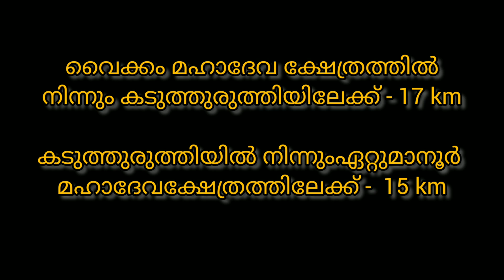Kaduthuruthy Thali Mahadeva Temple| കടുത്തുരുത്തി തളി മഹാദേവ ക്ഷേത്രം| Sankeerthanam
Kaduthuruthy Thali Mahadeva Temple is situated at Kaduthuruty in Kottayam district of Kerala. This is believed to be one among the 108 Siva temples consecrated by Parasurama in Kerala and one among the 4 Thali Temples.
Kaduthuruthy Thali Mahadeva Temple is one amongs the trio of most legendary Shiva Temples in Kerala.  The Mahadeva temple was installed by the demon Khara  along with Ettumanoor and Vaikom temple shrines.  The idols at Vaikom and Ettumanoor temples are believed to be installed at the same time by the demon Khara. As the replicas of Vaikom & Ettumanoor Shiva  temple are here, it is believed a darshan before noon is equivalent to visiting all the three important Shiva temples (Vaikom, Ettumanoor, and Thaliyil Mahadeva) on the same day at the same time. The belief is that,visiting the three Shiva temples at Vaikom, Kaduthuruthy and Ettumanoor on a single day will bring prosperity and the blessings of Lord Shiva. Karthaveerarjuneeyam – the mythological story is depicted in wooden carvings at this temple.
Presently, the Kaduthuruthy Shiva Temple has risen to be one of the major temples under the Travancore Devaswom Board.